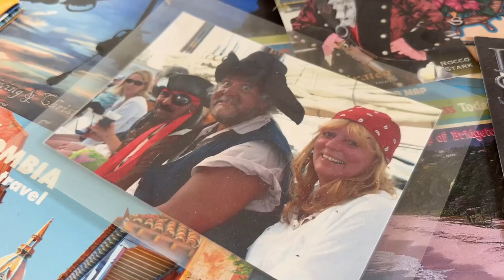Chef-Pirat in Grevesmühlen | Intendant Peter Venzmer zeigt seine Schätze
Er ist der Kopf hinter dem Piraten Action-OpenAir Theater in Grevesmühlen, Intendant Peter Venzmer. Sein Büro ist gleichzeitig seine Schatzhöhle – ohne Gold im eigentlichen Sinne, aber voller persönlicher Erinnerungen, kreativer Inspirationen und wertvoller Geschichten und außergewöhnlicher Raritäten.